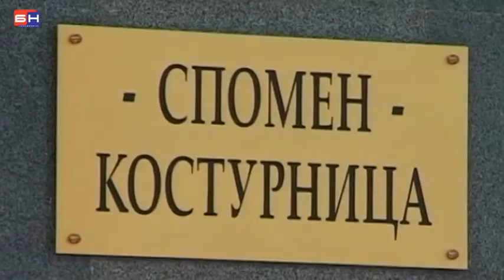Lopare BORS skupstina